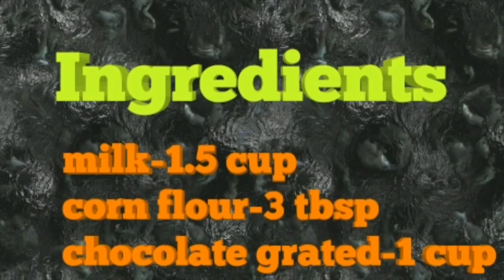chocolate pudding /no china grass,no gelatin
Tasty pudding with easily available things at home.